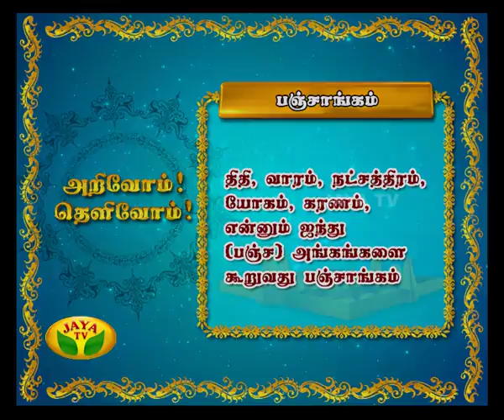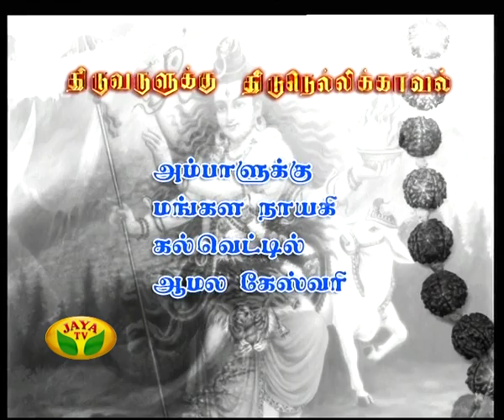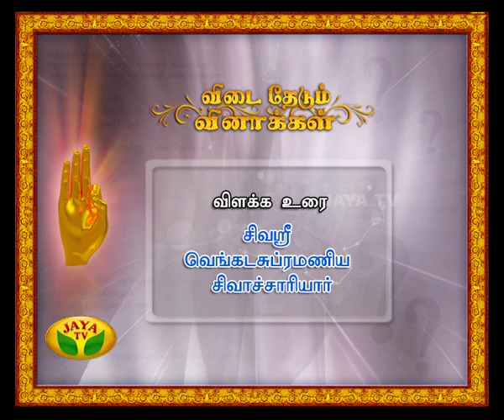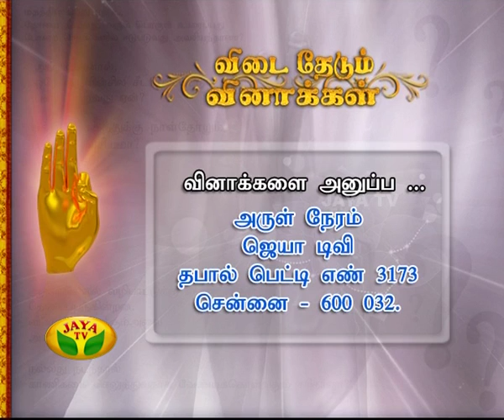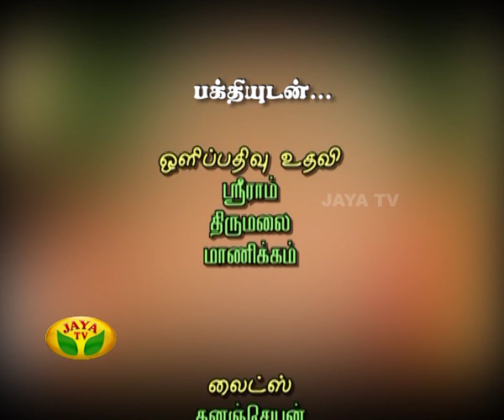Arul Neram - Episode 5079 On 29/06/14